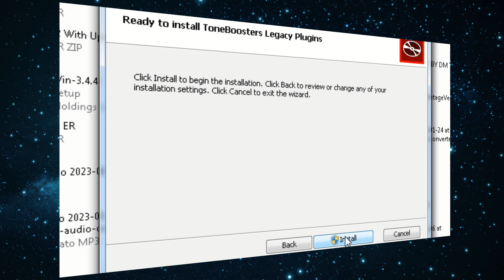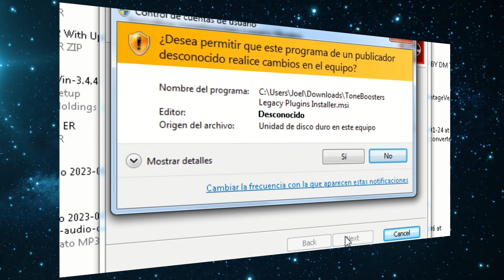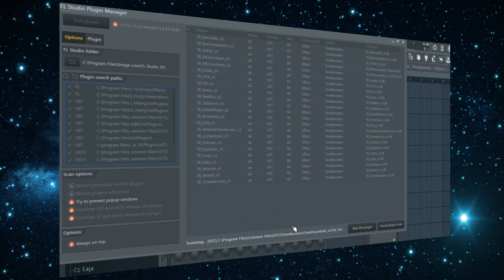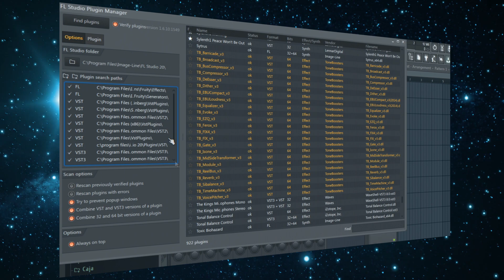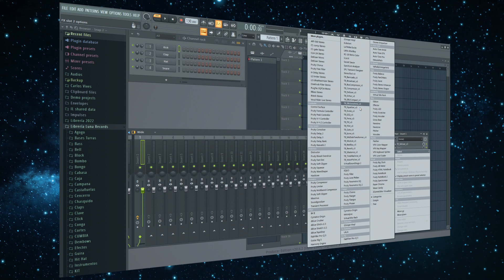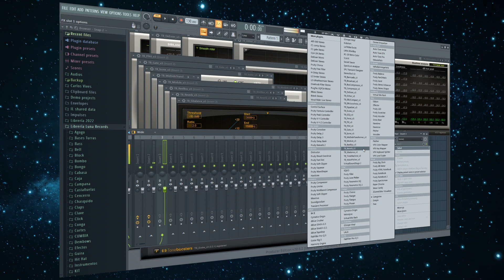23 PLUGINS GRATUITOS que debes tener (2023) ❤️